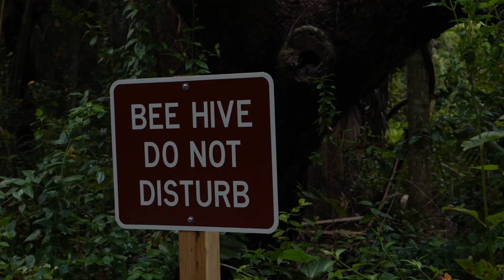Halloween Town: When Pumpkin Heads Meet - A Tale of Terror and Laughter!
We're donning our eerie pumpkin heads to create a truly hair-raising experience, perfect for the spookiest season of the year. Join us as we venture into the unknown, capturing the essence of Halloween like never before. It's time to embrace the creepiness and immerse yourself in the spirit of the season.